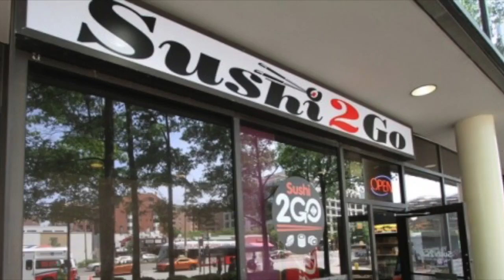When you offer to pay for your friend's meal...